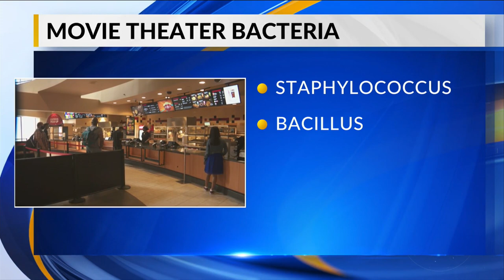Study: Movie theater seats are gross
Study reveals movie theater seats have 14 times as much bacteria as the average toilet seat.